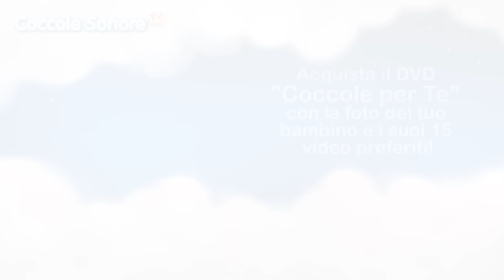I Pirati del Mar dei Sargassi nel sottomarino - Fiabe e Racconti per bambini di Coccole Sonore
Cosa combinano i quattro pirati nel Mar dei Sargassi in un sottomarino? Riusciranno a trovare il tesoro custodito da una dispettosissima polipetta?!? Seguite i pirati più amati dai bambini nella loro avventura sotto il mare. Sul sito trovate la loro storia completa tutta da leggere, cliccate

Scopri sul nostro sito tutti i testi e le curiosità delle canzoncine e filastrocche più amate dai bambini, clicca qui